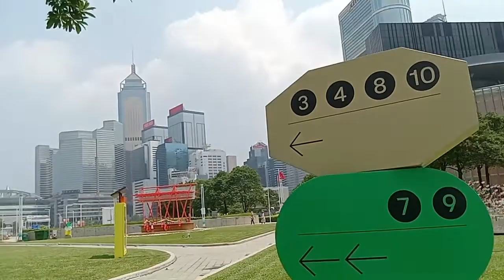Tamar park admiralty hkg